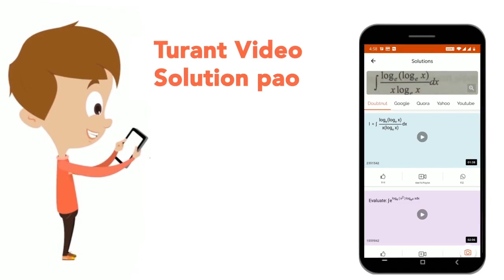Study the following information carefully and answer the given questions. In a school 4 students...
Study the following information carefully and answer the given questions. In a school 4 students A, B, C and D appeared in an English examination which is consist of 15 short and 4 long questions are asked. Each of short question carry 5 marks and each of long questions carry 10 mark and for a spelling error 0.5 mark is deducted. For not attempting a question, zero marks is awarded. In the English exam, A answered (x + 6) short questions, x long questions and did (2x + 10) spelling errors. Ratio of number of spelling errors made by A and B is 8 : 3. Total marks scored by D is 86. Ratio of short and long questions answered by B In the English exam is 5 : 1 and he scored total 102 marks. C scored 35 marks more in short questions than long questions except spelling errors and the number of spelling errors made by C is equal to the difference of the number of spelling errors made by A and B. Number of short questions answered by D is average of that answered by A and B. Percentage of number of long questions answered among all the question answered by D is 20%. Average of the number of spelling errors made by all four students A, B, C and D is 10. Each student attempts integral number of short as well as long questions. Sum of the total number of long questions answered by A, B and D is
Class: 14
Subject: MATHS
Chapter: SBI PO MAIN 2019 MEMORY BASED PAPER
Board:GOVT

👉 Have Any Query? Ask Us.